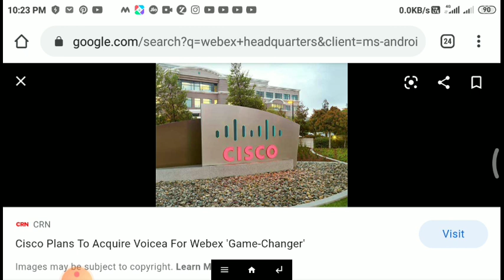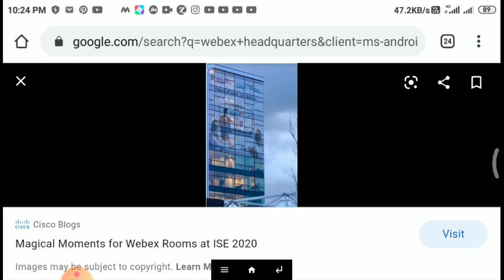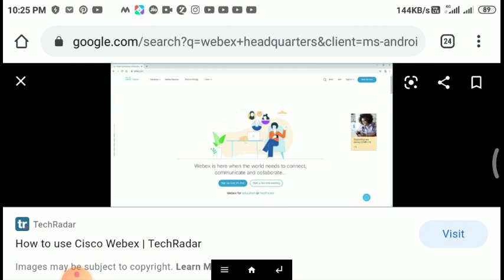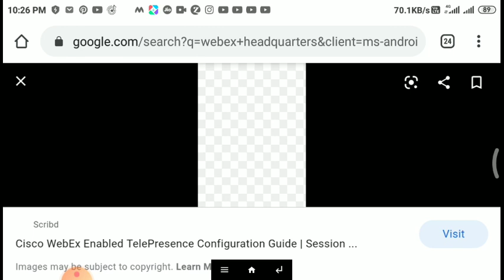webex headquarters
It was founded as WebEx in 1995 and taken over by Cisco Systems in 2007. Its headquarters are in Milpitas, California.